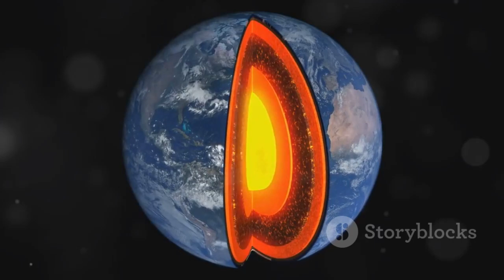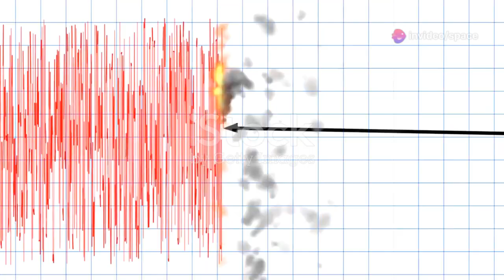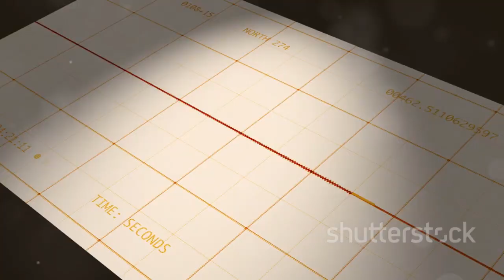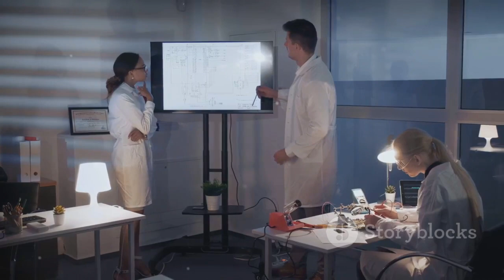Yellowstone Volcano's Magma Chamber Disturbed by Japan’s Earthquake!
Recent seismic activity from a powerful earthquake in Japan has reportedly caused disturbances in Yellowstone's massive magma chamber. Experts are monitoring the situation closely as the interconnected nature of tectonic plates could amplify geological impacts across the globe. While there is no immediate danger, the unusual activity raises questions about the potential influence of distant quakes on supervolcanoes. Yellowstone's caldera, already a hotspot of scientific interest, has seen minor shifts in underground magma movements. This event highlights the delicate balance of Earth's geological systems and the need for continuous observation.